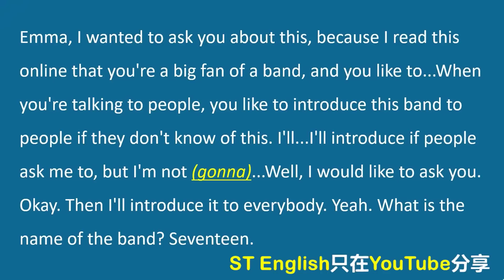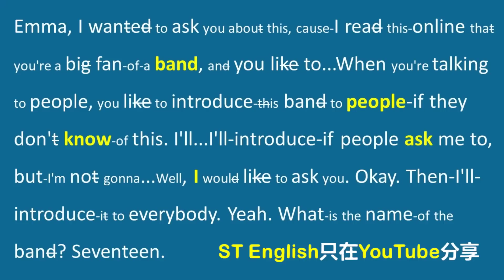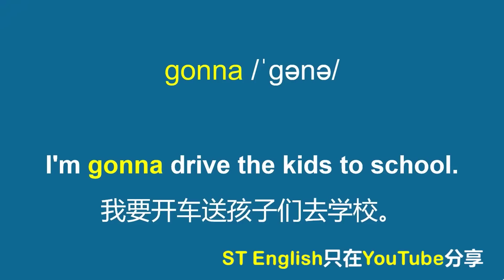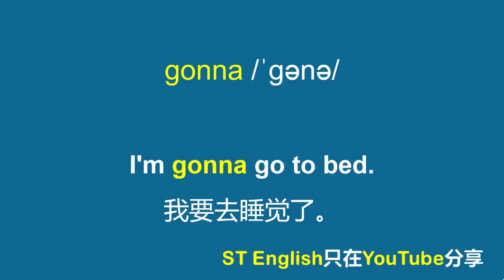美国新生代当红女星和主持人聊天，你能听懂多少？